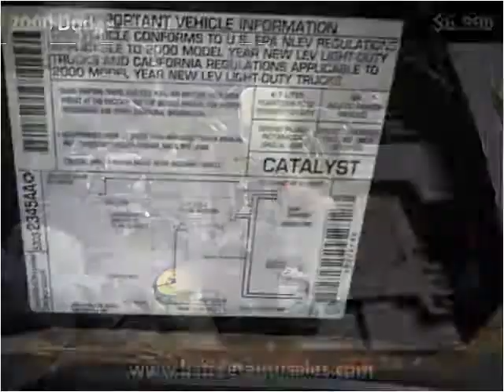2000 Dodge Dakota Used Cars Elkton Newark MD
This 2000 Dodge Dakota is available from Bridge Street Auto Sales.